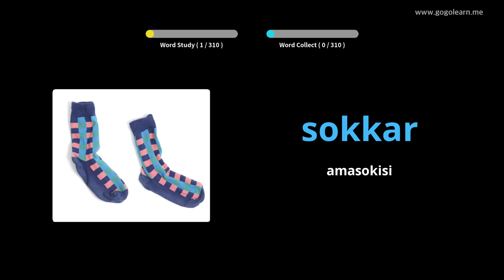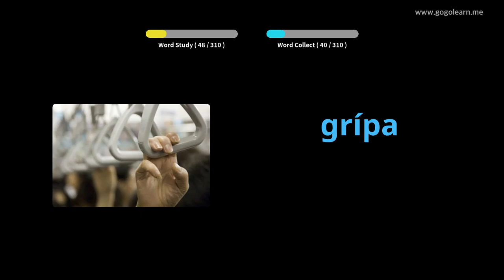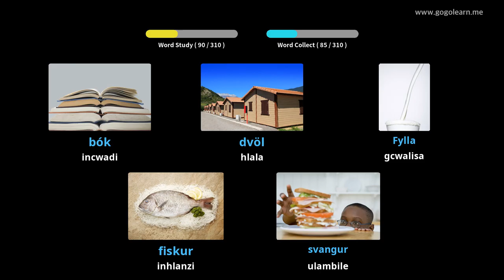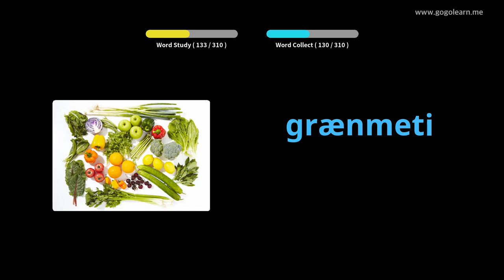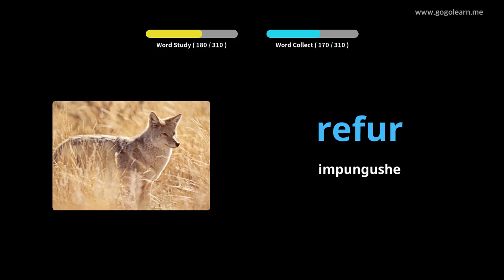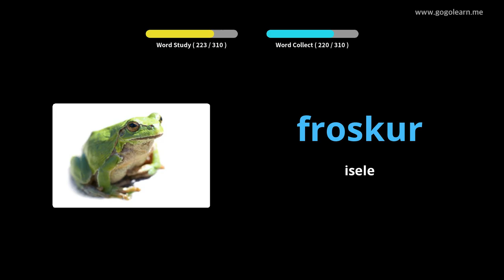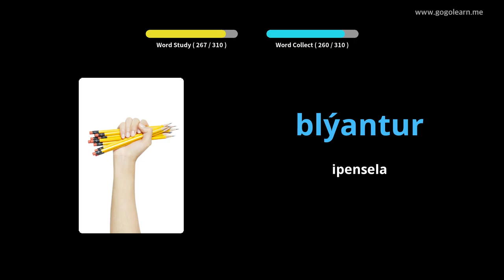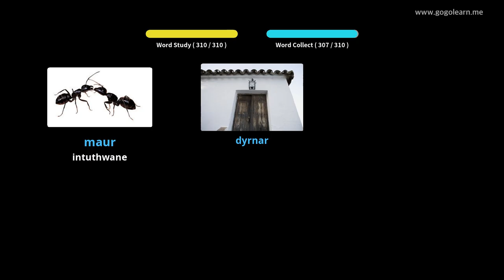Ukulalela Silulumagama kwe-Icelandic Ngenkathi Ukushayela | Golearn